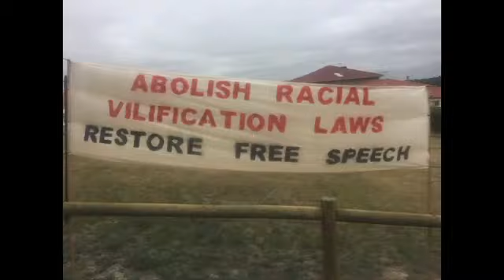THE STUPIDITY OF THE SJW MINDSET, DESPITE THE EVIDENCE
The progressive will shout "Moslems are welcome racists are not!" Maybe the SJW should spend time in Saudi Arabia for example.
Chris